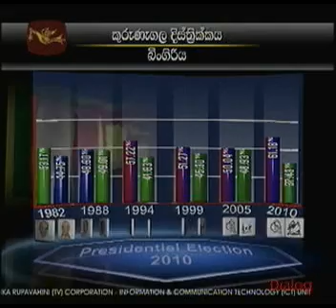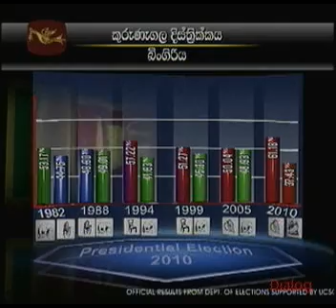Kurunegala District Bingiriya Electorate.mpg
Kurunegala District Bingiriya Electorate Sri lanka Election 2010 results